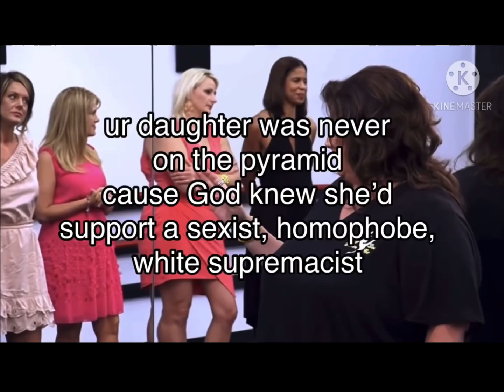Holly being the most iconic on dance moms for 16 sec